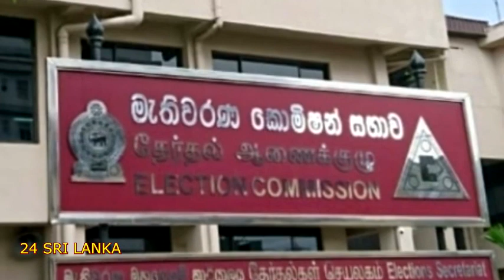සජිත් පිලේ ලැයිස්තුව කොමිසමට. SJB list to the commission.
සමගි ජන බලවේගය. සිය කුඩා පක්ෂ වලද එකඟතාව ඇතුව, පක්ෂයේ ජාතික ලැයිස්තු නාමලේඛනය මැතිවරණ කොමිෂන් සභාව වෙත යවා ඇති බව වාර්තා වනවා. Samagi Jana Balawegaya have sent their final names for the national list to the election commission with the agreements of the other parties work with them.